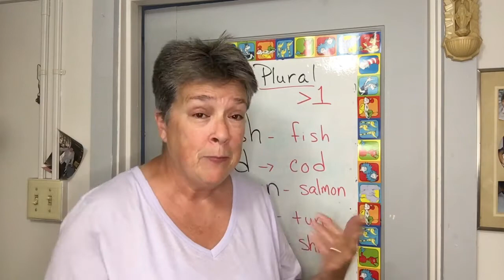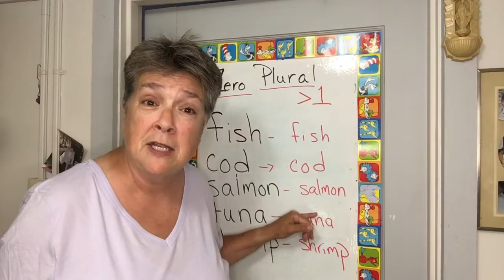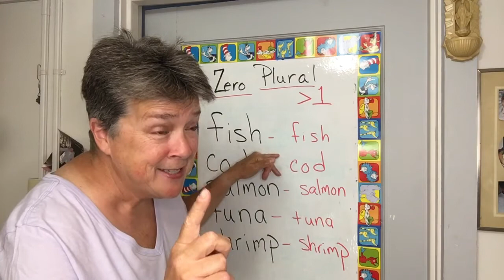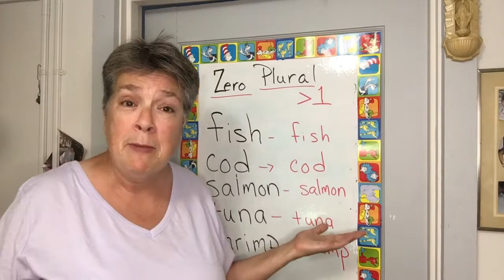More Confusing Plurals- MORE ZERO PLURAL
A closer look at creatures in the water that are ZERO PLURAL.  Meaning, their form does not change between singular and plural.  Come on!  I can show you!